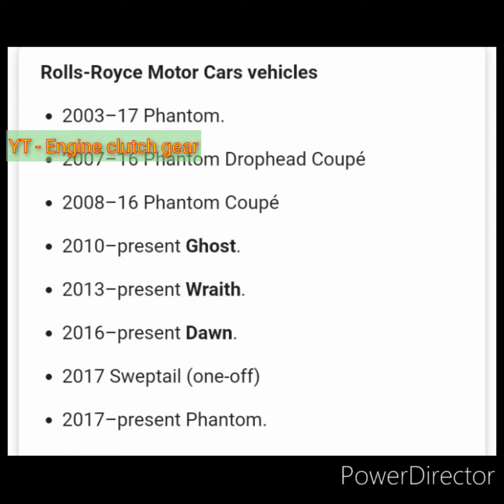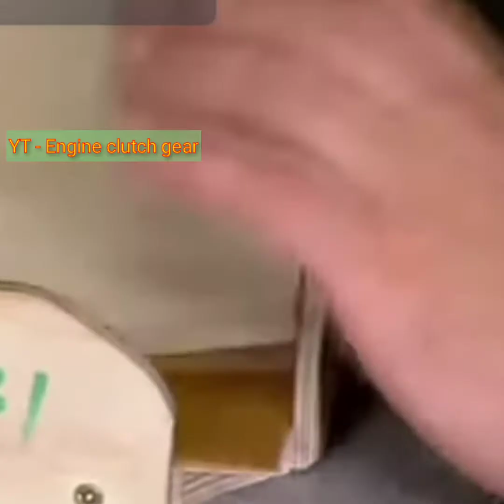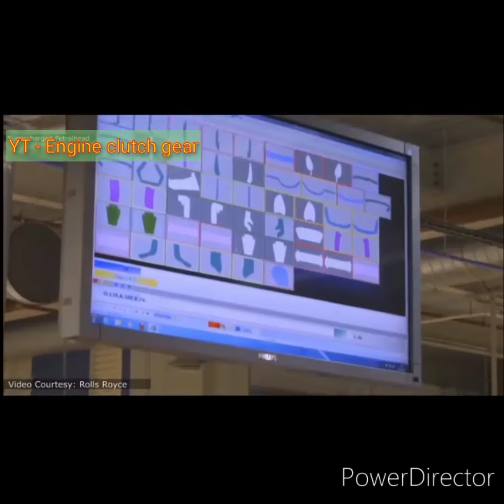How to make a rolls royce in hindi || रोल्स रॉयस कार कैसे बनाई जाती है by engine clutch gear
why rolls royce car is to expensive in hindi
how to make rolls royce
rolls royce totally made by hand.his interior is made by wooden in all rolls royce never use plastic parts
his leather made by hand and rolls royce plant have 2 robots just for primary paint

footage source and cradit - rolls royce